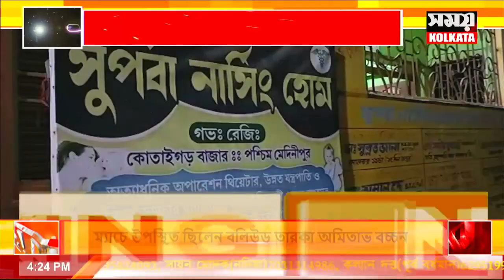ভুল চিকিৎসার কারণে রোগী মৃত্যুর অভিযোগ নারায়ণগড়ে | Wrong Treatment